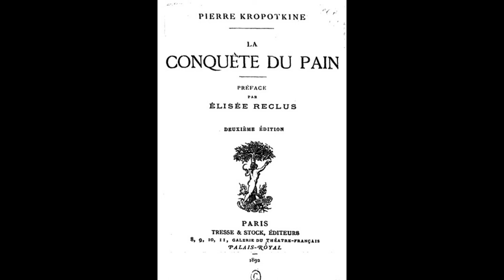Kropotkine - La conquête du pain - Livre audio - Partie 1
Kropotkine, anarchiste et communiste libertaire, publie "La conquête du pain" en 1892. Il y pointe les défauts structurels du système économique en place, le capitalisme, dont nous continuons de subir les injustices aujourd'hui.

En voici une mise en voix interprétée par Cesar Litraito (il/lui)

Chapitrage:
00:00 : Début
00:07 : Nos richesses - Partie 1
03:48 : Nos richesses - Partie 2
11:32 : Nos richesses - Partie 3
19:24 : L'aisance pour tous - Partie 1
27:39 : L'aisance pour tous - Partie 2
34:42 : L'aisance pour tous - Partie 3